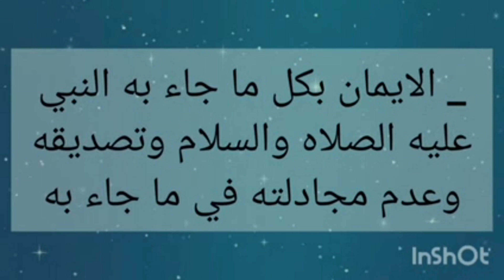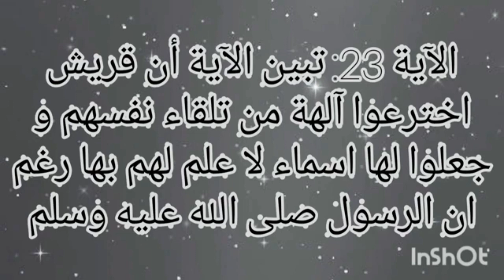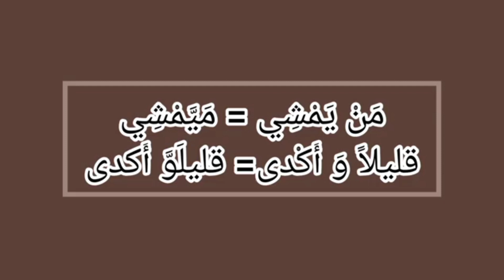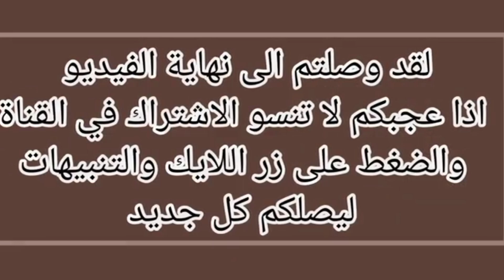تحضير سورة النجم من آية 1إلى اية 29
السلام عليكم ورحمة الله تعالى من اليوم سوف انزل لكم دروس التانية اعدادي وأولى اعدادي اتمنى منكم دعمي 🙏🙏🙏🙏
اية درس تفسير او توضيح مرحبا بك
اكتبو تعاليقكم